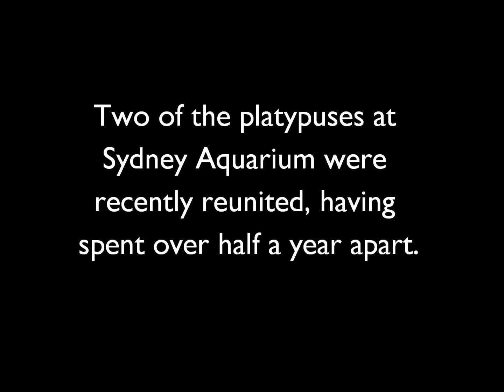SEA LIFE Sydney Aquarium Platypuses Reunited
This video captures the moment two of our female platypuses - Nada and Zoe - were reunited, after having spent over 6 months apart.

We have 3 platypuses here at SEA LIFE Sydney Aquarium - all females - and visitors can see them as soon as they enter the aquarium in the newly refurbished Freshwater area.

Save up to 30% on tickets on the official SEA LIFE Sydney Aquarium